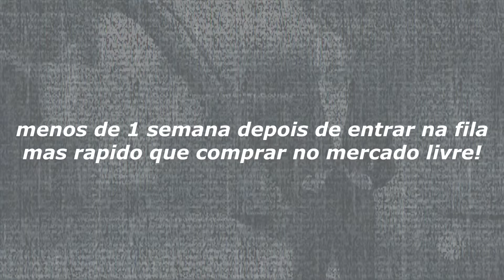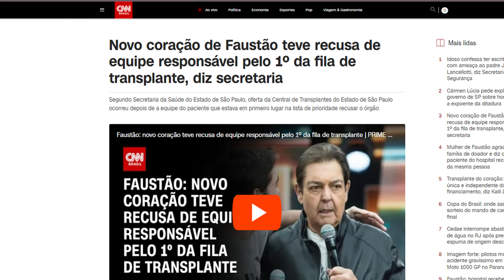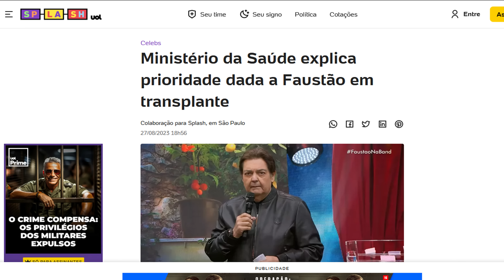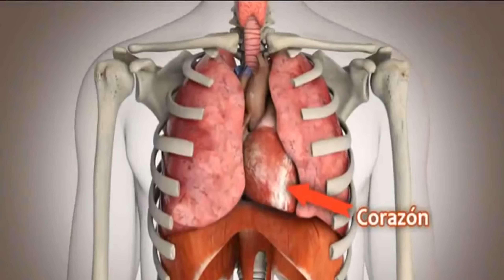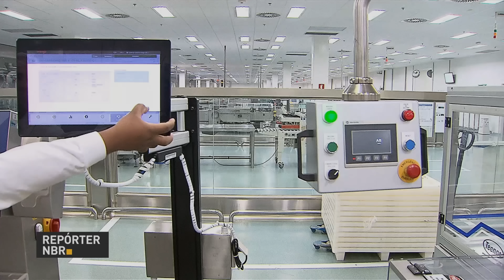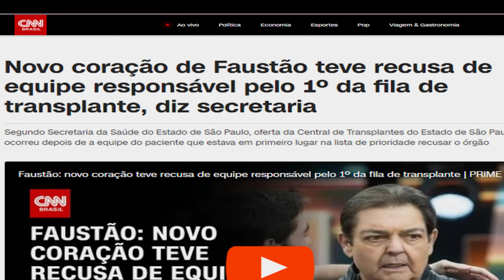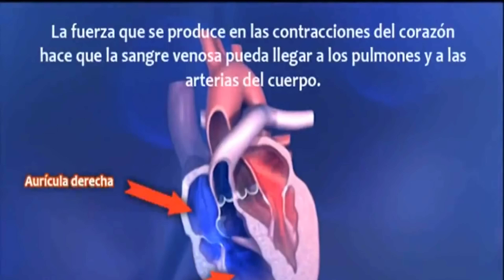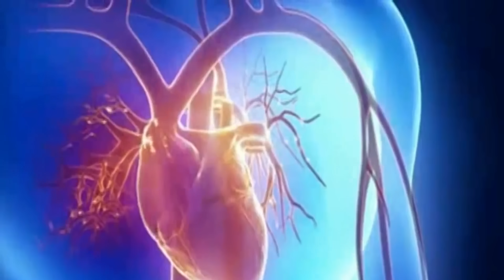NOVO CORAÇÃO DE FAUSTÃO ESCANCARA O LADO OPCULTO E SOMBRIO DA SAUDE NO BRASIL